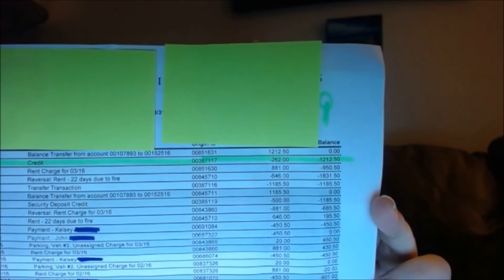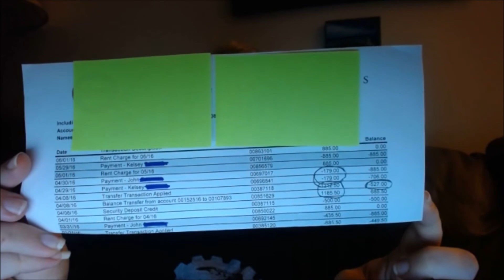Life Update!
In this video, I update you on the unexpected expenses that have been sent our way as well as good news!